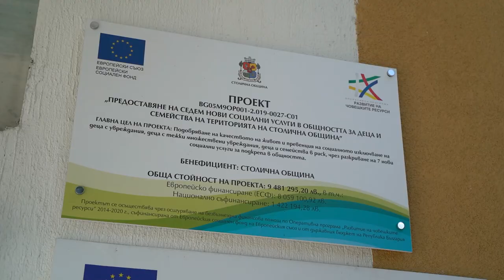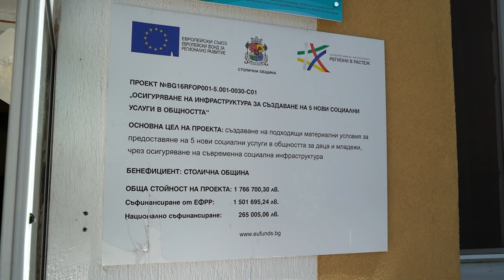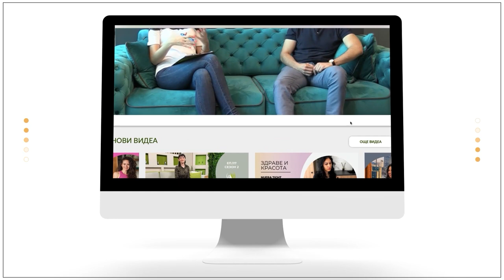1 юни в Кашонвил: “Светът, за който мечтая”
Кашонвил събра деца и родители от Горна баня, за да подкрепят кампанията "Шампионите на Горна баня играят заедно ". Кметът на район "Овча Купел " Ангел Стефанов, представител на Ротари клуб Горна Баня, Олга Ускова и представители на бизнеса, откриха събитието в двора на общинския център. Александър Малински, директор на преходните жилища в комплекса, разказа за кампанията. Децата изработиха различни проекти от картон на сгради, превозни средства и роботи. Ако желаете да подпомогнете кампанията, потърсете информация на или изпратете смс с dms номер 17777 и кодова дума IGRA за трите мобилни оператора.

Събитието се осъществява със съдействието на район "Овча Купел", Столична община, по проект „Партньорство за красива и чиста България", част от дългосрочната програма „Място България на сдружение БГ Бъди активен“ с финансовата подкрепа на „Coca Cola Foundation“.
Партньори: Фондация „За доброто“ и Национална мрежа за децата